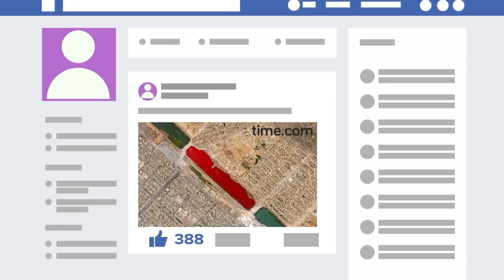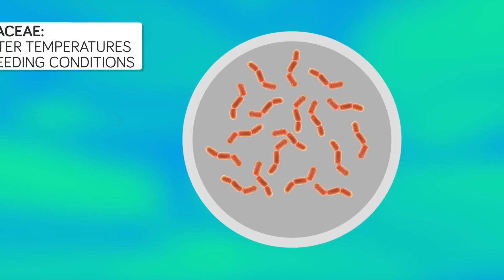Blood Snow Is Spreading Across an Antarctic Island, Here’s Why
There are many mysteries in nature that scientists struggle to explain, and sometimes it can feel like Stephan King is the one calling all the shots. In today's episode of The Infographic Show, explore the chilling truth behind this freaky frozen phenomenon, blood snow.